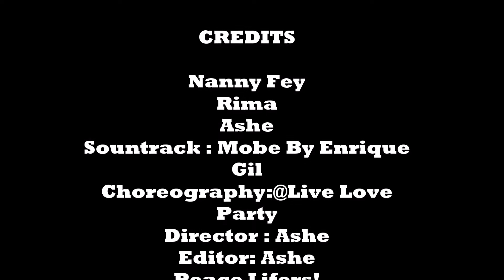Dancing Mobe with Granny